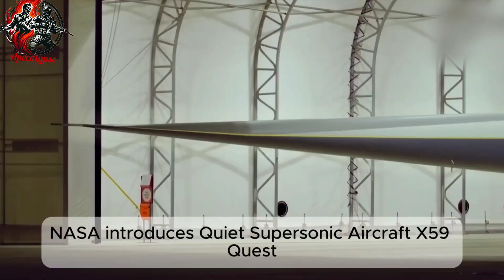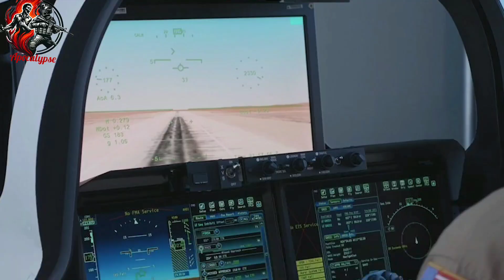NASA’s Silent Supersonic Jet Could Change Air Travel Forever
NASA’s Quiet Supersonic Jet X-59 | A New Era in Aviation Begins

In this video, we explore NASA’s groundbreaking X-59 Quiet Supersonic Jet—a revolutionary aircraft designed to fly faster than the speed of sound without the deafening sonic boom. Developed in collaboration with General Electric, the X-59 has successfully completed its initial ground tests and is setting the stage for a future where high-speed air travel becomes quieter and more efficient.

With its sleek and slender design, engine placement above the fuselage, and lack of a traditional forward-facing cockpit window (replaced by the cutting-edge External Vision System), the X-59 is built for silent speed. The aircraft is designed to fly at Mach 1.4 (about 930 mph or 1,500 km/h) at an altitude of 52,500 feet, reducing the sonic boom to a soft “thump” of around 75 decibels—similar to a car door closing nearby.

If successful, this technology could revolutionize air travel, cutting flight times drastically—imagine flying from New York to London in just three hours!